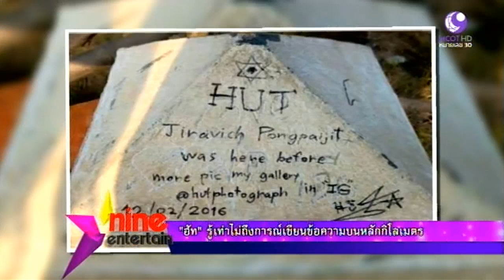เปิ้ล ปล่อยวางกระแสดราม่า ออก้า